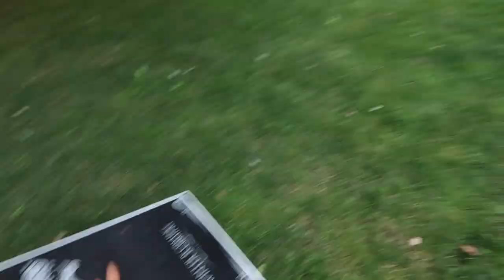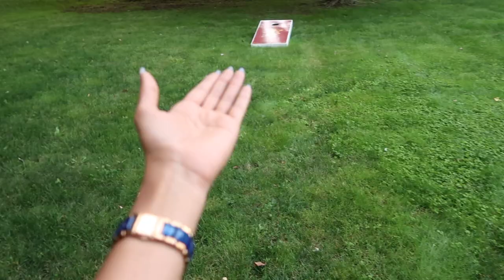BARBEQUE PARTY | New Jersey |USA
HEY THERE ,
I wanted to show you how barbecue parties are in Usa .
I hope you enjoy this vlog ...next vlog is on Atlantic city